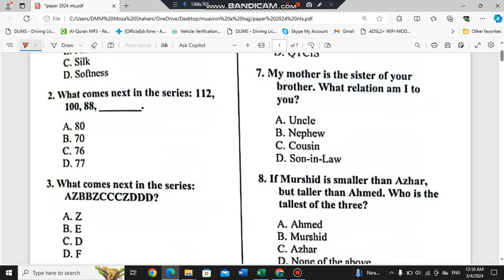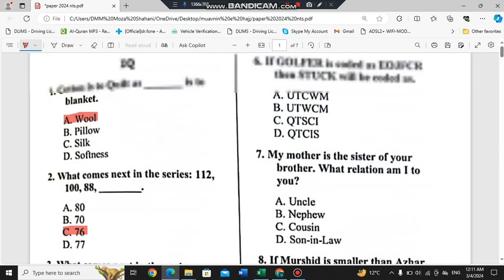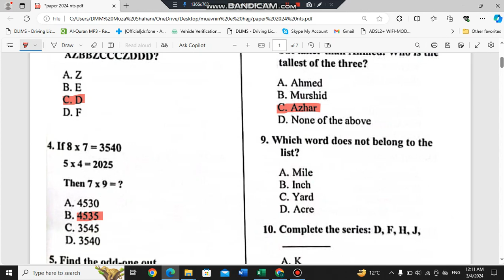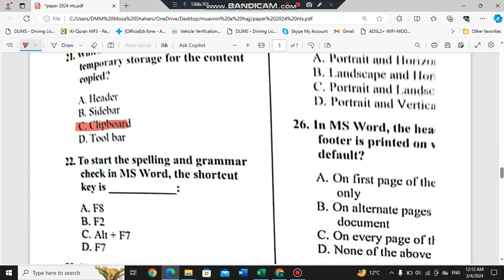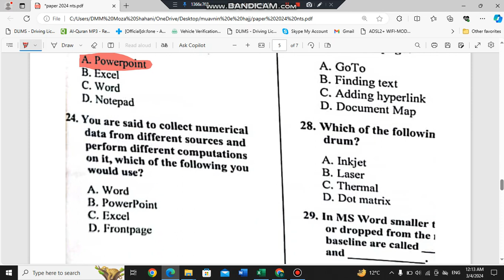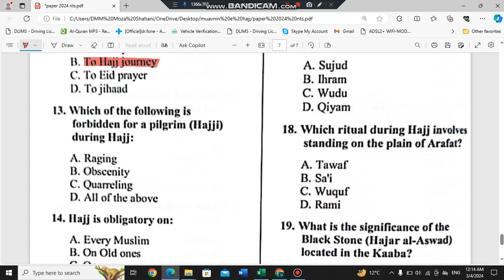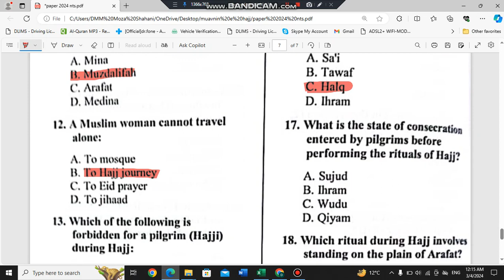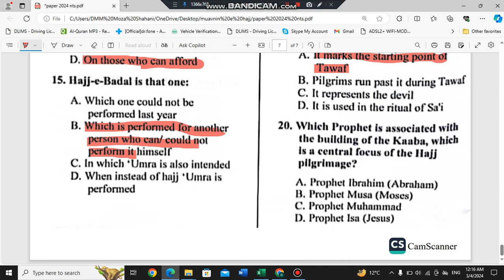muavnin e hajj paper | today paper muavneen e hajj | past paper moavneen e hajj | solved paper hajj